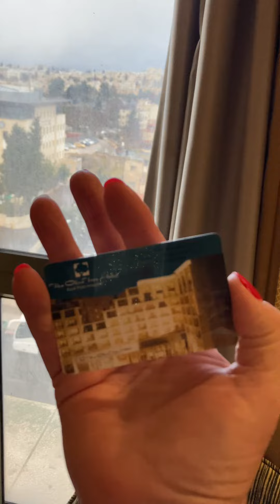Jerusalem’s Olive Tree Hotel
Jerusalem’s olive tree hotel two blocks from the old city in Israel